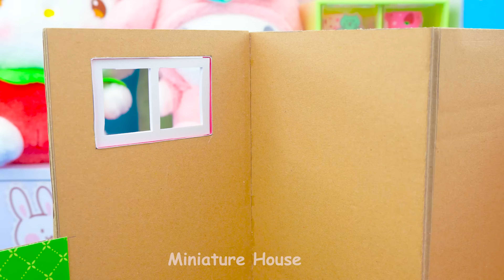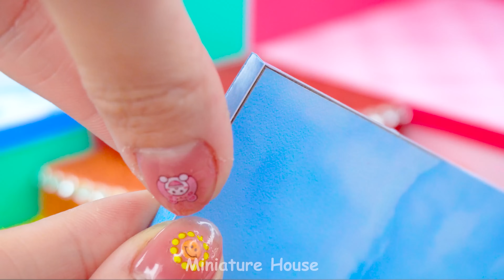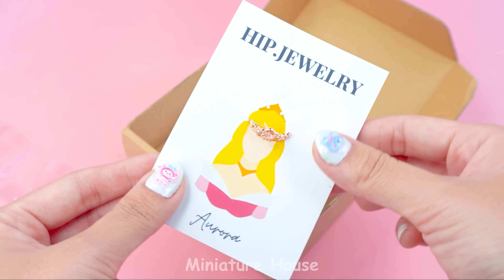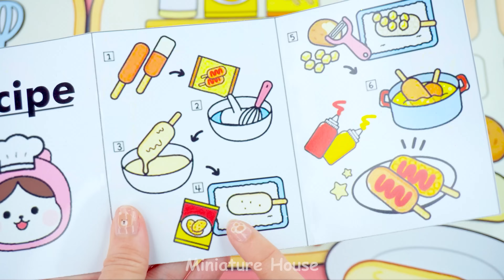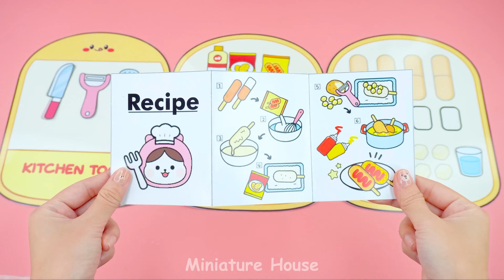Make Cute 5 Color House with My Melody Bedroom, Kuromi Room from Clay for Hello Kitty and Friends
How To Make Cute 5 Color House with My Melody Bedroom, Kuromi Room from Polymer Clay, Cardboard for Hello Kitty and Friends
Hello World, I'm DIY Lover and Miniature Lover, my name is Lisa 💕 I'm an ARTIST who makes MINIATURE HOUSE !
This is a special version for fans of Sanrio in general and Hello Kitty and Friends in particular. Hello Kitty, Kuromi, My Melody, Cinnamoroll, Keroppi, they are my favorite characters in the Sanrio world. I will make a five-color house, each room will have a theme corresponding to each character. Pink bedroom for My Melody, Yellow living room for Hello Kitty , Blue bathroom for Cinnamoroll, Purple room for Kuromi, Green kitchen for Keroppi. Hopefully you will have interesting moments of experience with Hello Kitty and Friends. Barbie's house will also appear in this video, please accept it as an interesting surprise gift from me. Do you like this miniature house?
Timestamps below to get to part that interest you :
0:00 | Make Cute 5 Color House with My Melody Bedroom, Kuromi Room from Clay for Hello Kitty and Friends
11:32 | Build Dream Villa for Barbie in Hot and Cold Style with Big Rainbow Stairs ❤️ DIY Miniature House
22:22 | How To Make Hello Kitty House With Rainbow Slide Pool From Cardboard, Clay ❤️ DIY Miniature House
33:38 | Build Cutest 2 Storey Purple Hello Kitty House has Rainbow Slide Pool use Clay - DIY Miniature House
Title :
( English ) Make Cute 5 Color House with My Melody Bedroom, Kuromi Room from Clay for Hello Kitty and Friends
( Indonesian ) Bikin Rumah Lucu 5 Warna dengan Kamar Tidur My Melody, Kamar Kuromi dari Tanah Liat untuk Hello Kitty dan Teman-temannya
( Español ) Haz una linda casa de 5 colores con el dormitorio My Melody y la habitación Kuromi de Clay para Hello Kitty y sus amigos
( Português ) Faça uma linda casa de 5 cores com My Melody Bedroom, Kuromi Room from Clay para Hello Kitty and Friends
( 日本人 ) ハローキティと仲間たちの粘土でマイメロディベッドルーム、クロミルームでかわいい5色ハウスを作ろう
( 한국어 ) 헬로키티와 친구들을 위한 클레이의 마이멜로디 침실, 쿠로미 방으로 귀여운 5가지 색상의 집을 만들어보세요
( हिन्दी ) हैलो किट्टी और दोस्तों के लिए मेरे मेलोडी बेडरूम, मिट्टी से कुरोमी रूम के साथ प्यारा 5 रंगों का घर बनाएं

(EASY) Build 2 Story Hello Kitty House with 4 Rooms, Rainbow Slide ❤️ DIY Miniature Cardboard House

DIY Make 5 Color House Pokémon GO with Pikachu Kitchen, Jigglypuff Bedroom, Gengar Room In Real Life